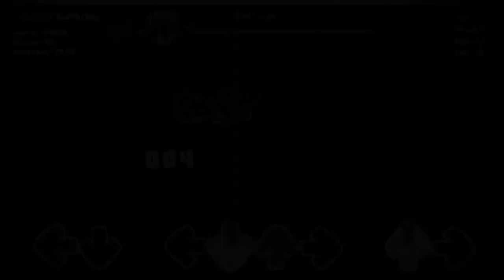FNF - Wednesday Infidelity (Full Story)